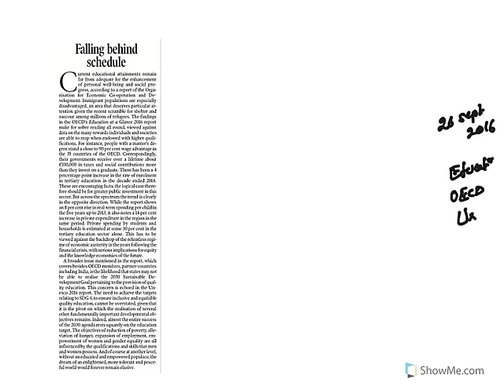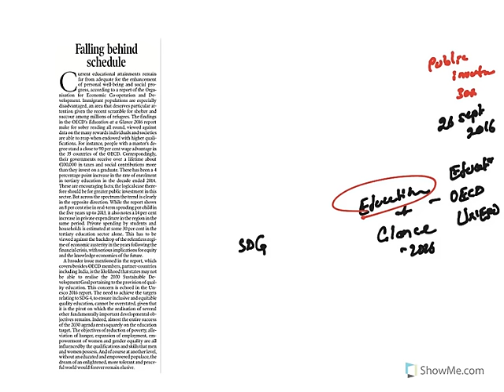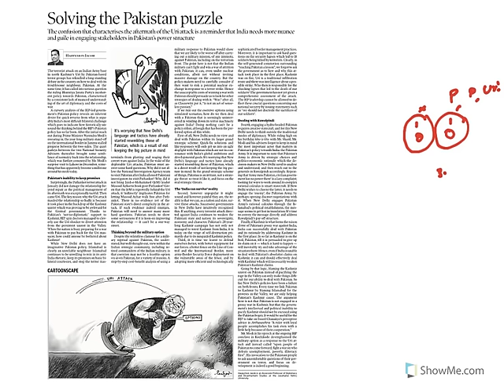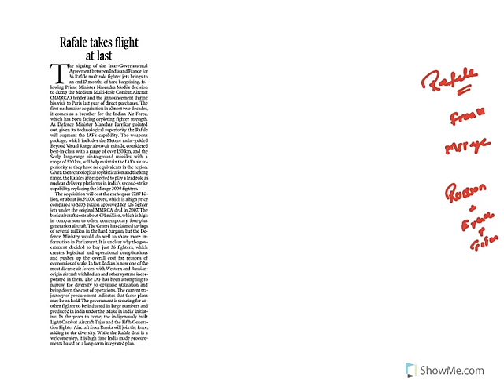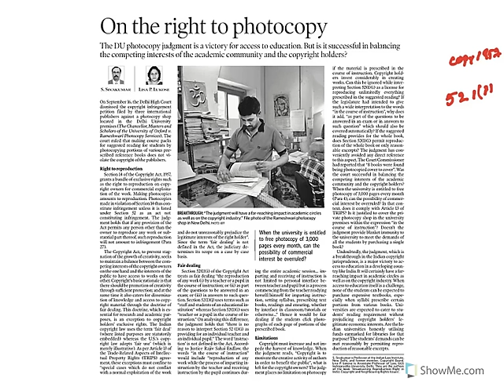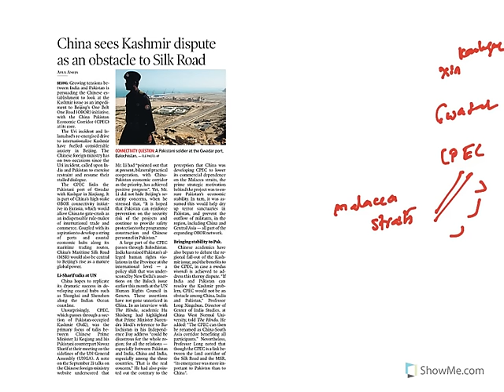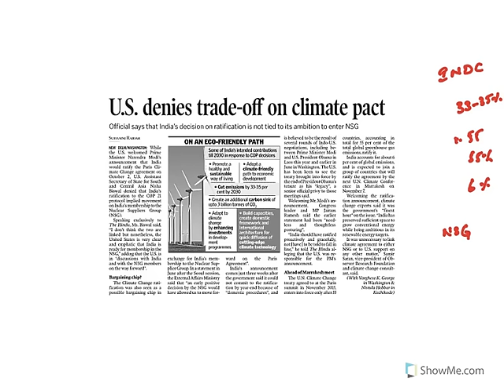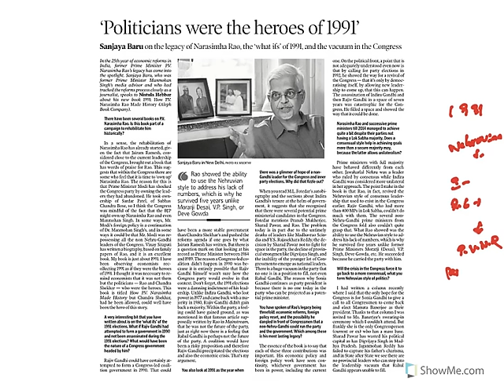UPSC IAS The Hindu and Indian Express Current Affairs 26 September 2016